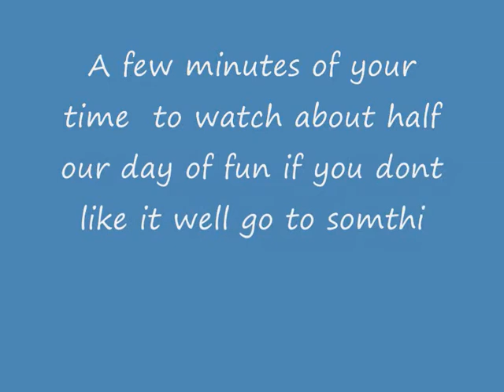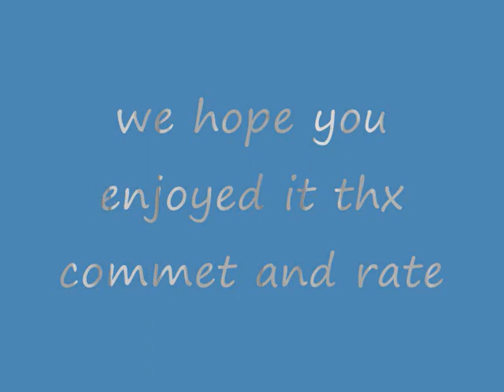Truck tricks! ^_^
me and my mate and lil bro being kids